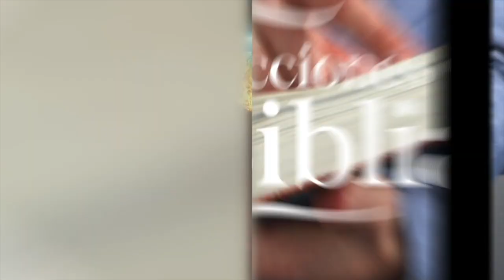LDB - UNA ESCENA MAGNIFICA - 25 DE ABRIL 2023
La lección para este día se titula: UNA ESCENA MAGNIFICA, un tema presentado por el Pastor Ever Roblero.